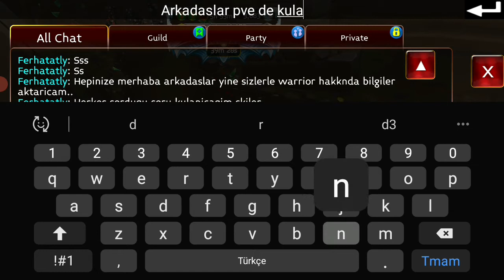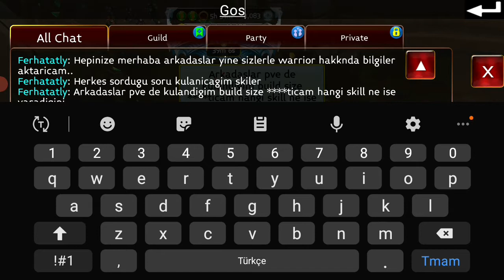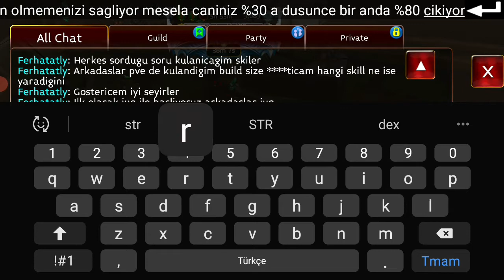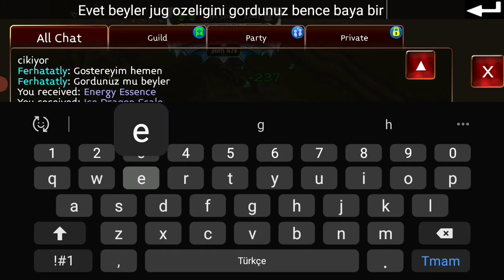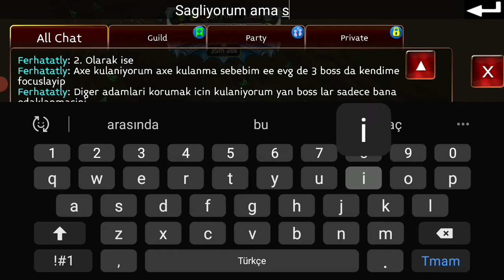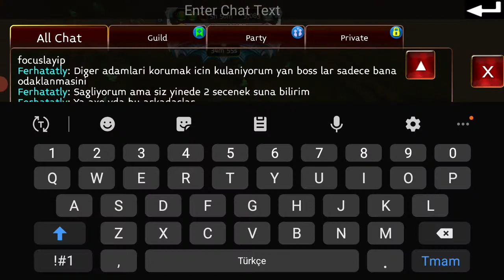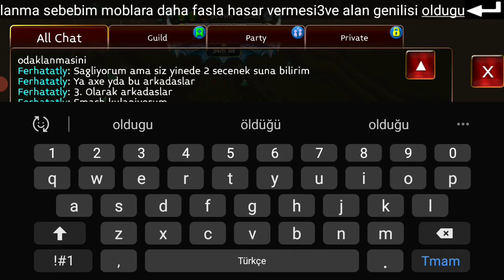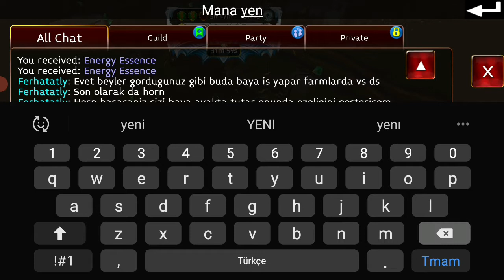Arcane Legends op Warrior my 76 build pve skill !!! ( Türkçe Anlatim )